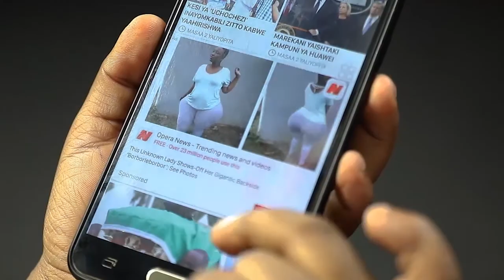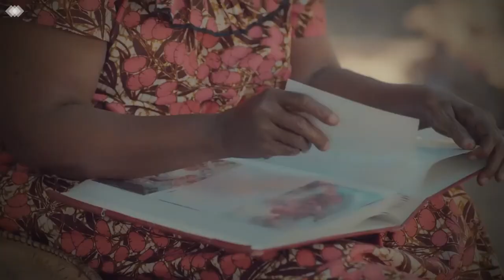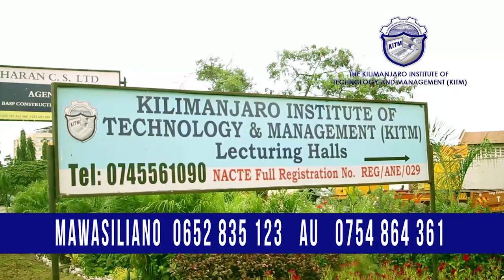Tamasha la Lady in Red Mkuu wa Mkoa Paul Makonda Atajwa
Tamasha la Lady in Red  Mkuu Paul Makonda Atajwa

Tarehe23  ya Mwezi wa pili  kwenye ukumbi wa Escape One litafanyika tamasha la mitindo la Lady in Red ambalo huandaliwa kila mwaka na designer mkongwe nchini Asia Idarous Ambalo kwa mwaka huu litasimamiwa na mwanamindo Didas na kuudhuliwa na wanamitindo wengi tofauti.